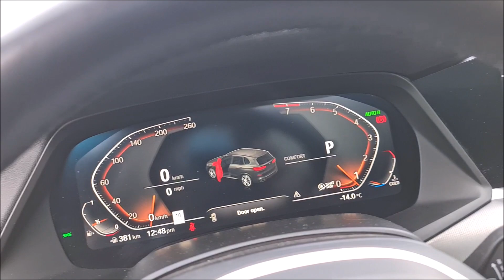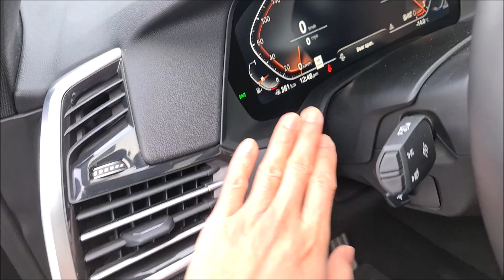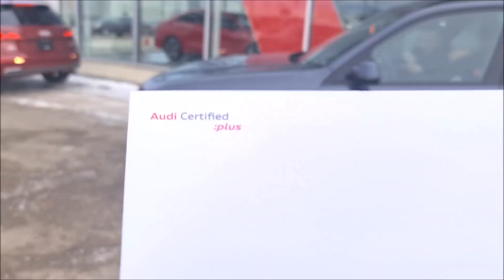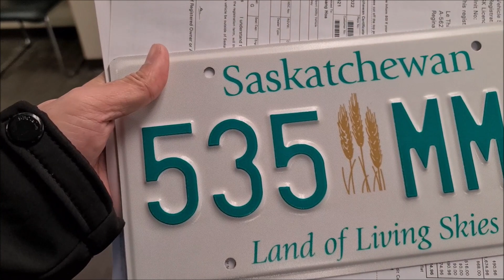Chốt ngay BMW X5 xDrive40i giá chưa đến 1,5tỷ trang bị gói M Sport siêu ngầu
© Bản quyền thuộc về Lê Duy Ngọc
© Copyright Lê Duy Ngọc & Do not Reup